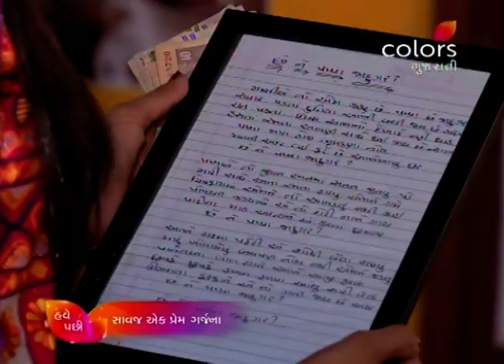Dikri Vahalno Dariyo - 21st December 2018 - દીકરી વ્હાલનો દરિયો - Full Episode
Promising to break all the gender stereotypes, Dikri Vahalno Dariyo follows the life of the young and ambitious Kinjal Bhatt. Her only goal? Turning her father's small tea stall into a big cafe. But the journey to the finish line is far from easy. Will Kinjal triumph over the many hurdles that stand between her and her dream? Find out now.

The accuracy, completeness, currency and/or suitability of the above video description is not endorsed by its licensor or broadcaster or the Channel. They shall not be liable for loss and/or damage arising from the video description.